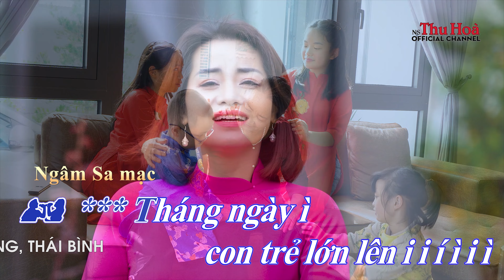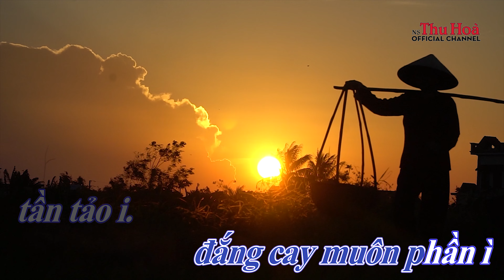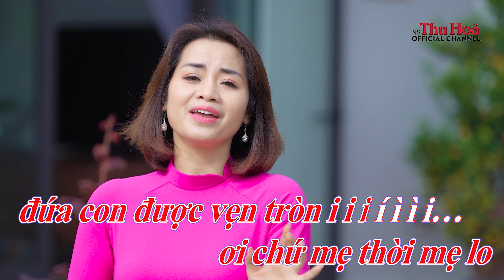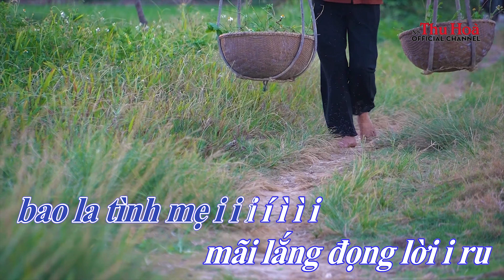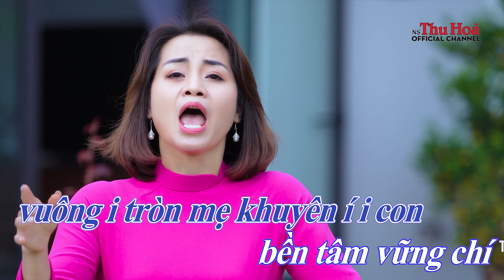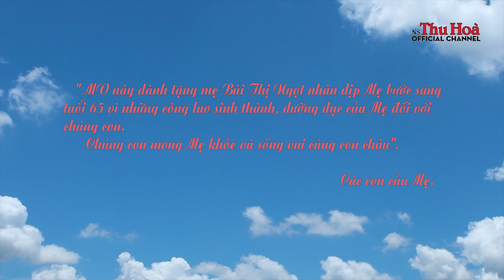Karaoke chèo: Cám Ơn Mẹ | Song ca cùng NSƯT Thu Hòa [Official MV 4K]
[Note: Karaoke videos, derived from the original MV videos, are to provide viewers with additional value so that viewers can practice singing their preferred songs with their favorite singer. THU HOA frequently receives requests from fans / viewers to make karaoke videos every time an original MV is published.]

LƯU Ý: XEM TỐT NHẤT Ở CHẾ ĐỘ PHÂN GIẢI MÀN HÌNH HD (1080 p) HOẶC 4K

Bài hát: Cám Ơn Mẹ. Thơ: Bùi Tiến Hưng. Chuyển thể chèo: Hồng Vân. Âm nhạc: Trần Xuân Hiền. Làn điệu: Đường trường vị thủy.

LỜI BÀI HÁT:

Nói: ​​Ngày xưa con khóc chào đời
​​Mẹ bao đau đớn vẫn cười vui sao
​​Rồi mẹ lo lắng xiết bao
​​Nuôi con khôn lớn, kể nào khó khăn

Ngâm sa mạc
​​Tháng  ngày con trẻ lớn lên
​​Ầu ơ khúc hát mẹ hiền vẫn ru

Hát Đường trường vị thủy:
Công của mẹ kể sao cho xiết / tháng ngày / đắng cay muôn phần / tần tảo / sách truyện / thơ ca rồi áng văn khó / tả / hết nguồn / ì i cơn i / i i i í / ì ì i

Thời là gian nan vượt cạn ngại chi đâu ới iii từ mang thai rồi bấy lâu mang nặng đẻ đau chứ những ii mong có con mẹ iiiiiii í ì ơi chứ mẹ thời mẹ lo đứa con được vẹn / tròn i i i i í ì ì i

Tình mẹ như biển / i rộng / mà sông sâu / ới i dù / mưa đông thời nắng sương vẫn sáng đẹp / mênh / mang chứ mẹ / ơi / bao la tình mẹ / i i i í / ì ì i mãi lắng đọng lời / ru mấy ngọt ngọt ngào / i i i í / ì ì i

Về đường ăn nết  / ở / phải giữ gìn / lời mẹ dặn i i dặn con thời biết ăn í / ở / vuông / tròn mẹ khuyên í i con / bền tâm vững chí ngày ngày đèn / sách / chứ con ơi lời vàng mẹ khuyên / khắc / ghi sớm hôm gắng / luyện / gắng / rèn ngày mai vững / bước / bước trên đường để xây /  đắp tương lai mẹ ơi con ơn sâu mẹ / hiền i i i í / ì ì i

► Fanpage:
 / cheothuhoa
► Ủng hộ phát triển Kênh Thu Hòa và nghệ thuật truyền thống:
STK: 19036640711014. TECHCOMBANK. TRẦN THỊ THU HÒA.